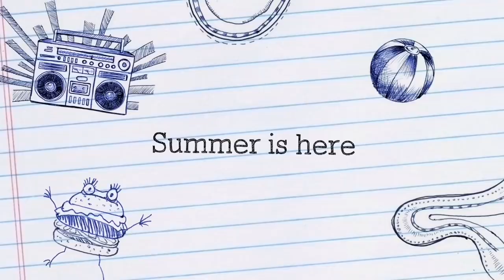potatoe pie for mothers day